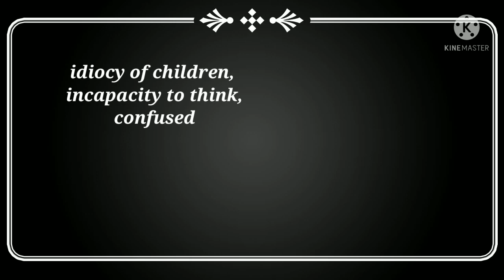Aethusa cynapium , explanation.